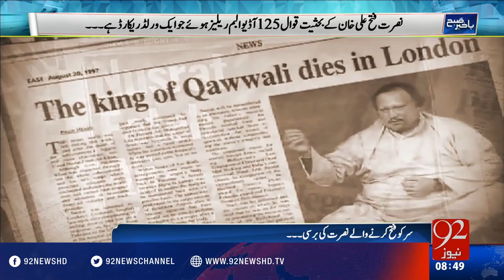Bakhabar Subh -16-08-2016 - 92NewsHD